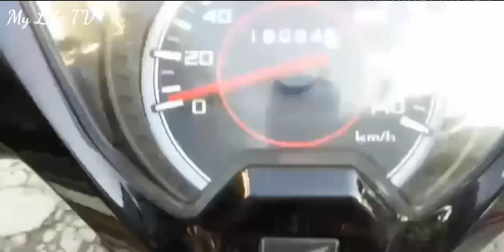THANH MINH ĐI TẢO MỘ ÔNG CỐ TRONG VƯỜN NHÀ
Chào cả nhà! Chúc cả nhà ngày mới vui vẻ.
Cả nhà ơi nếu cả nhà yêu thương thì hãy đăng ký ủng hộ em nhe cả nhà, để em có chút đông lực làm ra những video hay hơn phục vụ cả nhà nhe. Nếu cả nhà có góp ý gì thì hãy bình luận bên dưới video nhe cả nhà. Cảm ơn cả nhà rất nhiều!